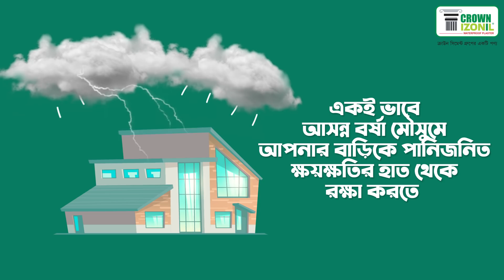Crown Izonil | থাকুন সুস্থ ও নিরাপদ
করোনা সংকটকালীন সময়ে বিশেষ প্রয়োজনে বাইরে বের হতে চাই পর্যাপ্ত নিরাপত্তা ব্যবস্থা। ঠিক তেমনি বর্ষা মৌসুমে বৃষ্টির কারণে আপনার বাড়ির পানিজনিত ক্ষয়ক্ষতি রোধ করতে চাই বিশেষ নিরাপত্তা ব্যবস্থা। দেয়ালের প্লাস্টারে ব্যবহার করুন ক্রাউন আইজোনিল। ক্রাউন আইজোনিল পানিজনিত ক্ষতি হতে দেয়ালকে রাখে শতভাগ সুরক্ষিত। ক্রাউন আইজোনিল ড্যাম্পপ্রুফ ও ব্রিদেবল যা আপনার ঘরের পরিবেশকে রাখে সতেজ।